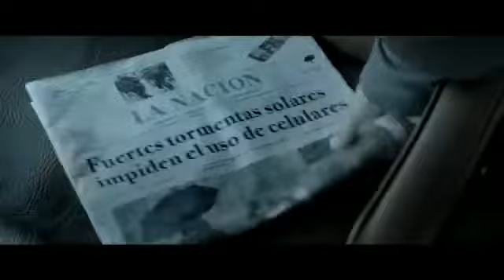Necronomicon: El Libro Del Infierno